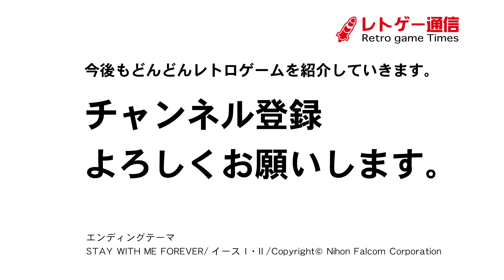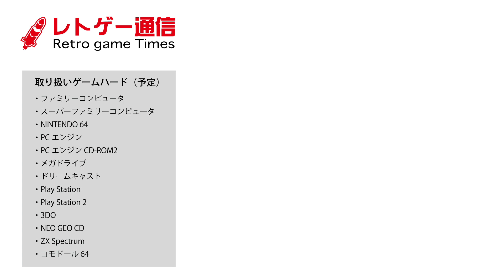ランブルローズ（PS2）紅影参る！ #1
ランブルローズ
コナミ